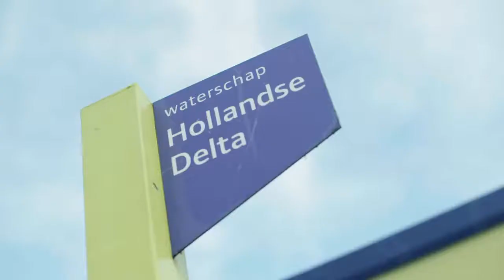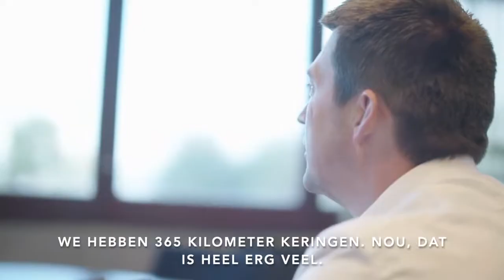Hoe zorgen we ervoor dat het water niet over de dijken heen gaat?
Rachid en Jan Kees vertellen over recente dijkversterkingsprojecten. Actuele vacatures op